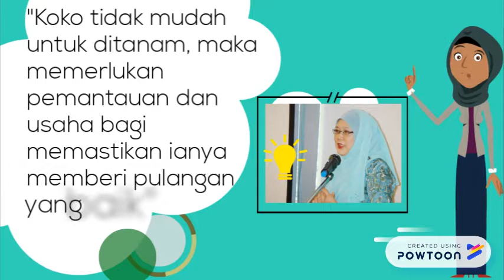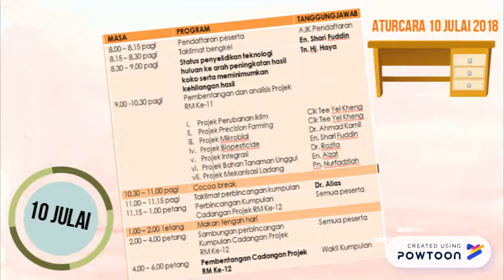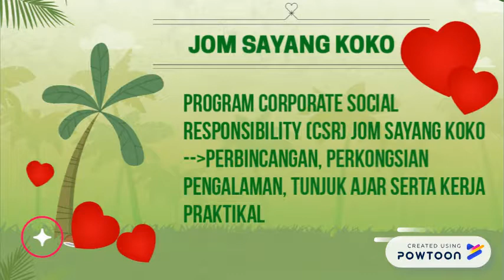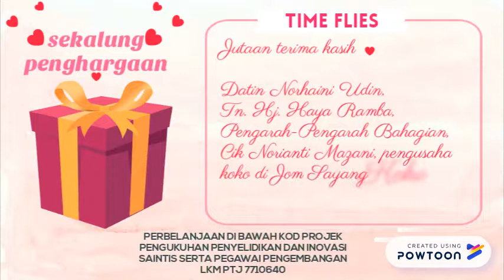2018 COCOA UPSTREAM WORKCAMP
Post-workcamp-- Created using Powtoon -- Free sign up -- Create animated videos and animated presentations for free.  PowToon is a free tool that allows you to develop cool animated clips and animated presentations for your website, office meeting, sales pitch, nonprofit fundraiser, product launch, video resume, or anything else you could use an animated explainer video. PowToon's animation templates help you create animated presentations and animated explainer videos from scratch.  Anyone can produce awesome animations quickly with PowToon, without the cost or hassle other professional animation services require.